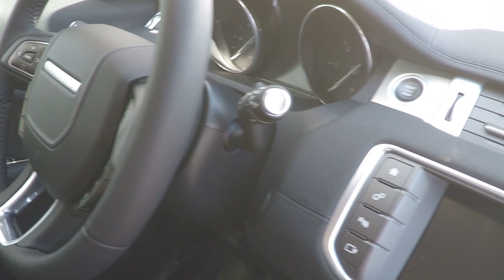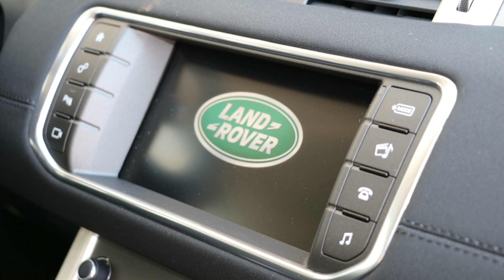2016 RANGER ROVER EVOQUE SE 2.0 eD4 - 6-SPEED - FUJI WHITE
IMAGE CARS GMBH was founded in 1988